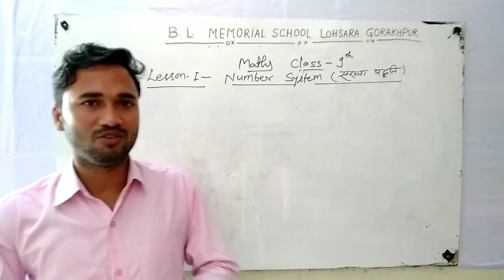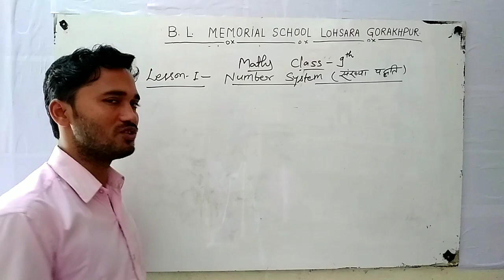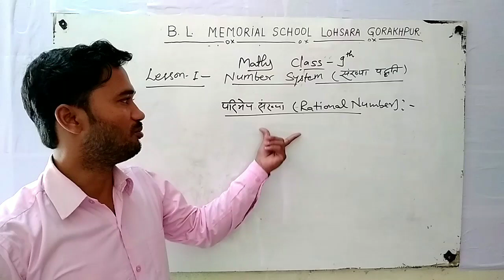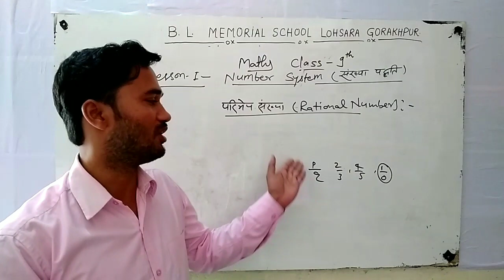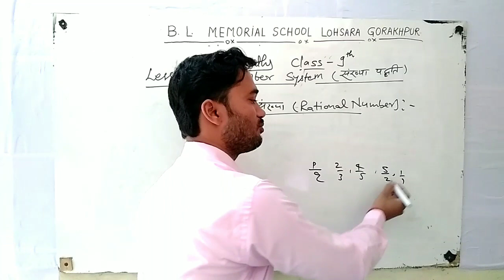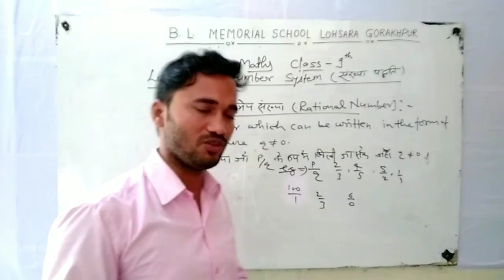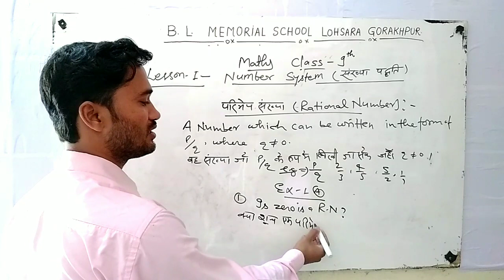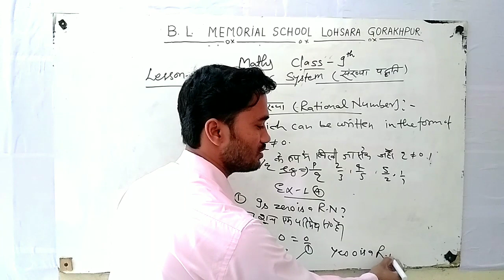Class 9th Math's | Ex-1 | Number System | Rational Number | CBSE board